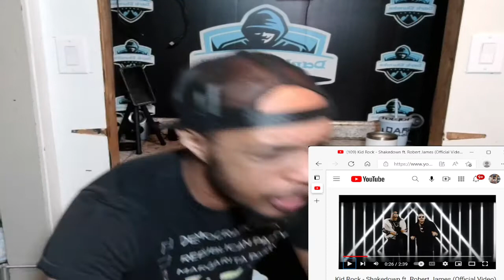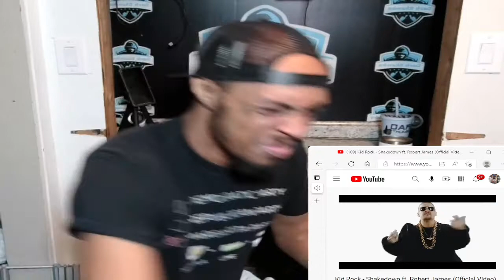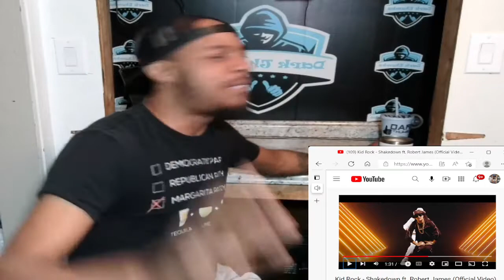Kid Rock Feat. Robert James - Shakedown (THIS IS STRAIGHT FIRE!!) Dark Thumbz REACTION!!!!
GLAD TO DO ANOTHER REACTION ON SOME TOP TEIR ROCK!